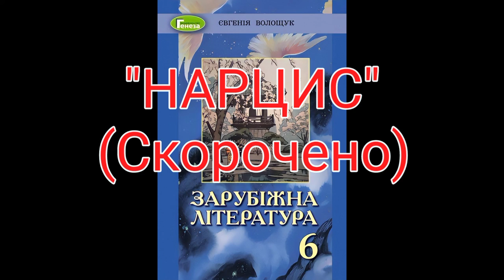"Нарцис"(Скорочено)//Шкільна програма 6 клас.